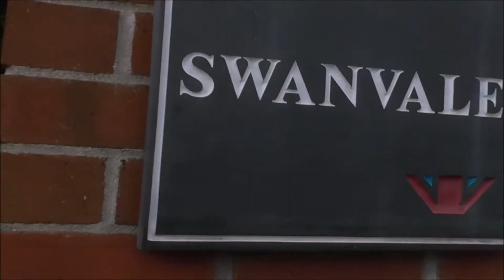Skate sponsor short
Cameras: Panasonic hdv 110 & Canon SX160 IS
rigs: Custom KingJoy steadicam, kamera action 120cm slider